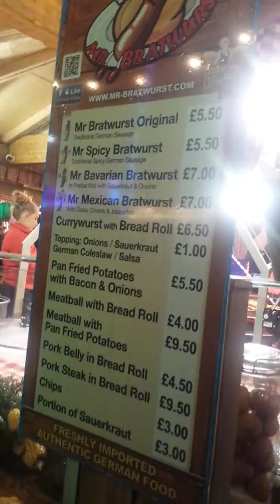AMU JANE VLOG Winter Wonderland 1